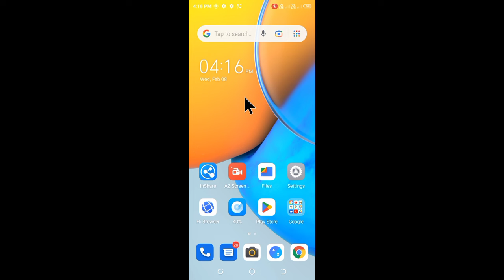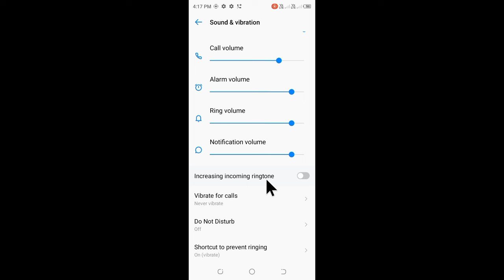Tecno Pop 5 pro increasing incoming Ringtone on off use kaise kare।increasing incoming Ringtone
is video me bataya gaya hai friends ki tecno pop 5 pro me increasing incoming Ringtone setting kya hota hai or ise on karke use kaise kiya jata hai